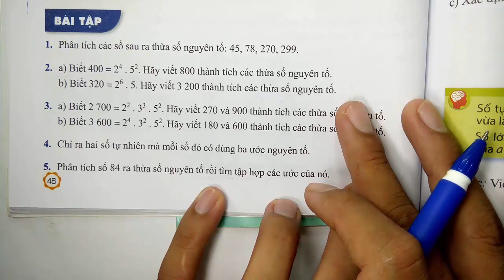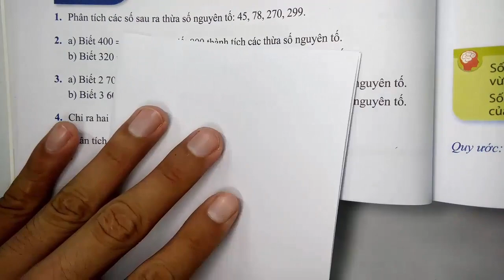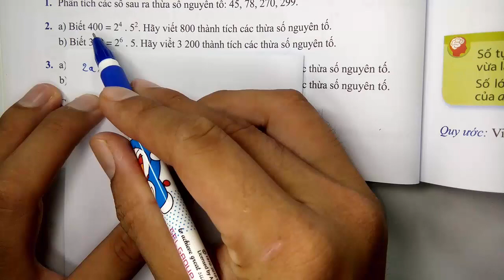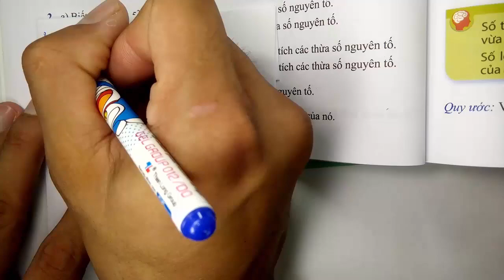Toán học lớp 6 - Cánh diều - Bài 11 - Phân tích một số ra thừa số nguyên tố - Tiết 2